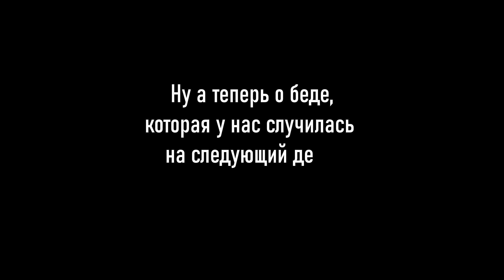Дозатор для пены / настенный дозатор XIAOMI YOUPIN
В этом обзоре мы вам покажим и роскажим про настенный вспениватель для мыла с дисплеем Xiaomi. Испытав его временем и сравнив обычним дозатором который был у нас ранее, это земля и небо. Причём разница настолько велика что мы заказали себе ещё 1 такой же не смотря на цену.

Если кого заинтересует обращайтесь поделимся ссылкой если найти самостоятельно не сможете. В общем рекомендуем.

Тайм коды:
00:00 начало
00:23 распаковка
00:50 пена
01:37 дисплей
02:30 плёнка
03:11 сенсор
03:58 много пены
04:25 важно
05:27 второй дозатор
06:14 мыло для пены
07:06 цены
07:11 беда
А также будем признательны за комментарии. ВАМ НЕ СЛОЖНО , А НАМ ПРИЯТНО! СПАСИБО.